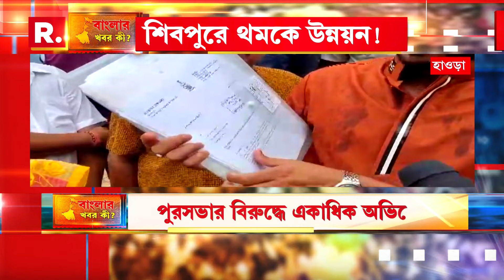মুখ্যমন্ত্রীর হুঁশিয়ারির পরও জারি তোলাবাজি। দুর্গাপুরের এক কারখানায় তোলাবাজির অভিযোগ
মুখ্যমন্ত্রীর হুঁশিয়ারির পরও জারি তোলাবাজি। দুর্গাপুরের এক কারখানায় তোলাবাজির অভিযোগ। বছরে চাই ৩০০০, আর প্রতি মাসে ১০০।  তোলা দিতে না পেরে কাজ হারালেন ঠিকা কর্মী।  কাজে এলে তাঁকে ঢুকতে দেওয়া হয়নি কারখানায়, এমনটাই অভিযোগ শেখ আজবাহারের। রুজি রোজগার হারিয়ে চোখে জল ওই ঠিকা কর্মীর

রিপাবলিক স্বাধীন।
রিপাবলিক নির্ভীক।
আপনিই রিপাবলিক।